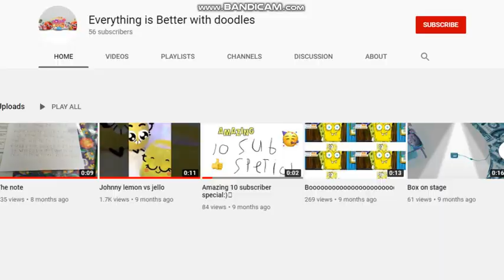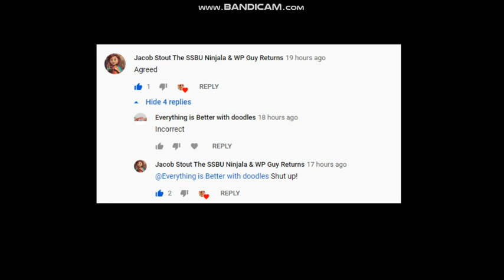Everything is Better with doodles EXPOSED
Wait until he or she gets mad at me at the comments.
NOTE: This video is just for criticism purposes only